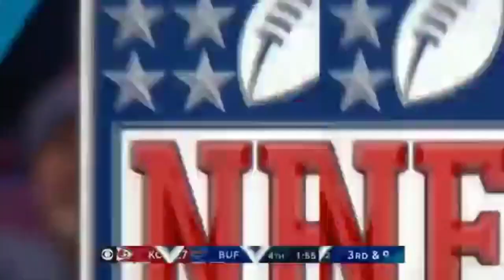Kansas City Move AFC Championship Game: After KC 27| Buffalo 24| Fans Weeped